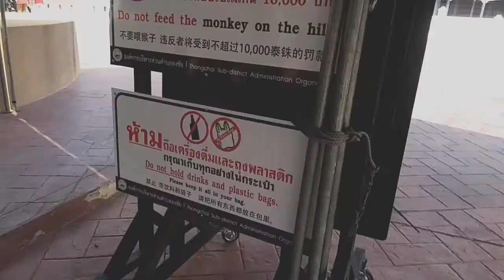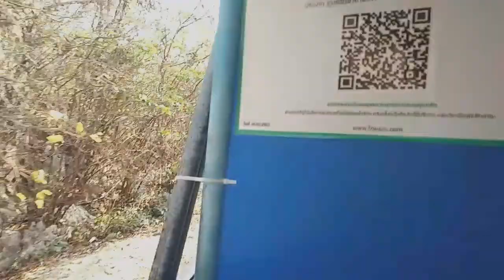ในถ้ำมีอะไร...ไม่ไปไม่รู้ ! : ถ้ำเขาหลวง จังหวัดเพชรบุรี | Khao Luang Cave in Thailand | ຖ້ຳເຂາຫລວງ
ถ้ำเขาหลวง หรือ ถ้ำวิมานจักรี ตั้งอยู่บนเขาหลวง ต.ธงชัย อ.เมือง จ.เพชรบุรี อยู่ห่างจากตัวเมืองเพชรบุรีประมาณ 5 กิโลเมตร

การเดินทางจากรุงเทพฯ ใช้เส้นทางกรุงเทพฯ - เพชรบุรี ใช้ทางหลวงเพชรเกษมหรือหมายเลข 4 เมื่อวิ่งมาถึงจังหวัดเพชรบุรีตรงบริเวณ ทางแยกต่างระดับไปชะอำ(หากขับตรงไปจะเป็นเขาวัง) เมื่อถึง 3 แยก ให้เลี้ยวซ้าย ต่อจากนั้นวิ่งตรงไประยะทางประมาณ 2 กิโลเมตร ก็จะมาถึงยังลานจอดรถ ศูนย์บริการนักท่องเที่ยวถ้ำเขาหลวง ซึ่งต้องต่อรถ 2 แถวเล็กของชุมชน ในราคาคนละ 15 บาท(รวมขึ้น-ลง)ขึ้นสู่ทางเดินเท้าสู่ถ้ำเขาหลวง

ถ้ำเขาหลวง เปิดให้เที่ยวชมทุกวัน วันจันทร์-ศุกร์ เปิด 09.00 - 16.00 น. วันเสาร์-อาทิตย์ เปิด 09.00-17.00 น.

ผู้สนใจสอบถามข้อมูลเพิ่มเติมได้ที่ องค์การบริหารส่วนตำบลธงชัย สำนักปลัดฯงานส่งเสริมการท่องเที่ยว โทร.0-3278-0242 และสามารถสอบถามข้อมูล รายละเอียดของสถานที่ท่องเที่ยว ที่พัก ร้านอาหาร และการเดินทางในจังหวัดเพชรบุรี เชื่อมโยงกับถ้ำเขาหลวงได้ที่ การท่องเที่ยวแห่งประเทศไทย (ททท.) สำนักงานเพชรบุรี โทร. 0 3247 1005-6

ที่มา : MGR Online ถึงไหนถึงกัน